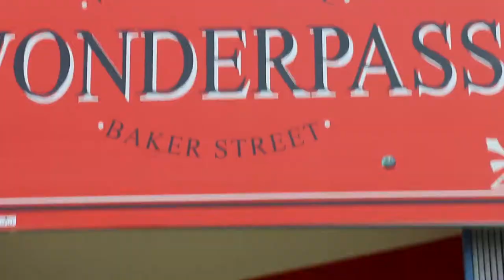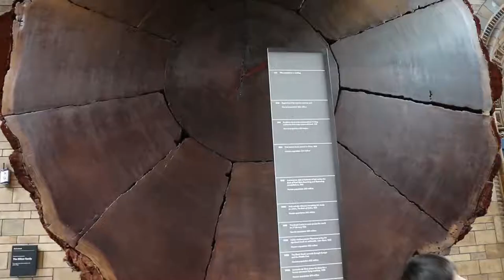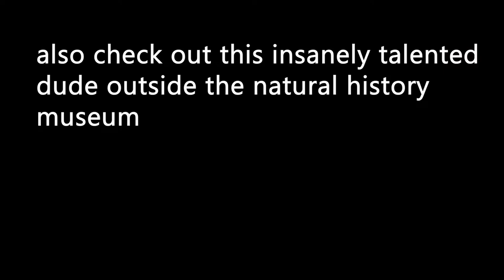Cavorting Around London // Seagull eats pigeon ALIVE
Asher and Isabel go to London! Highlights: changing of the guard in front of Buckingham Palace, the Natural History Museum (I really did not want to go), a beautiful canal filled with houseboats, and a very traumatic incident with a seagull and a pigeon. And a fox!